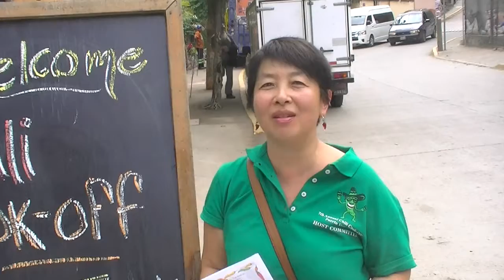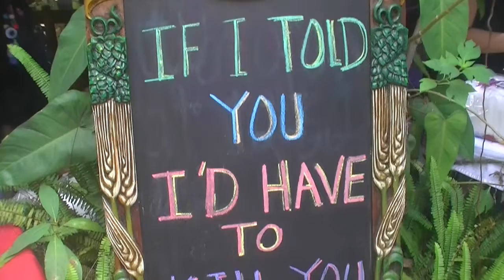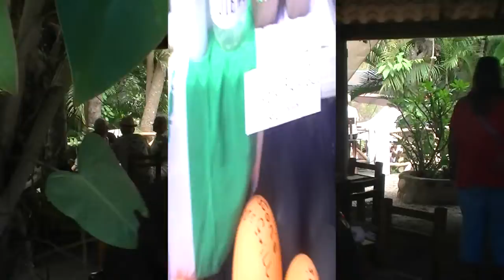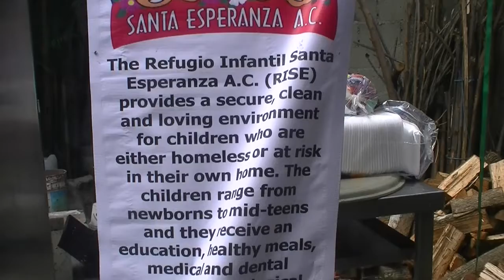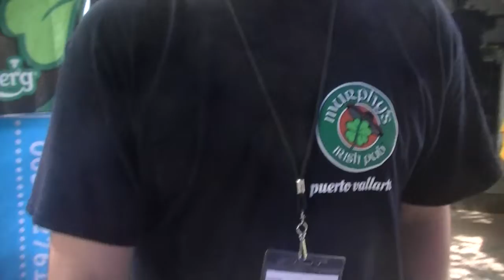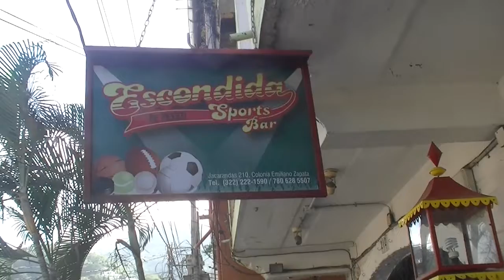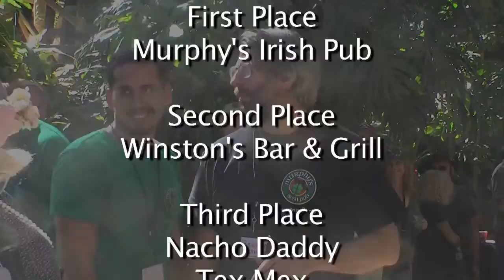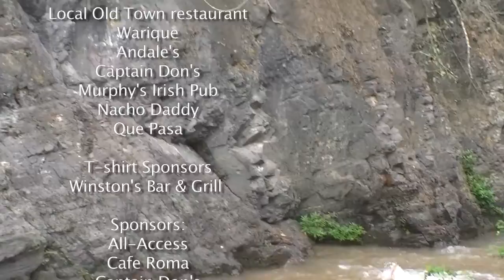P. Williams Productions presents, Puerto Vallarta Chili Cook-Off Feb. 23, 2019.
Enjoy the fun festivities of the 7th annual charity chili cook-off in Puerto Vallarta Mexico. Filmed at the El Rio BBQ Bar.
A  beautiful setting along side the Cuale River in Paso Ancho.
The chili feast features recipes from  the most popular bars and restaurants in the Puerto Vallarta. All proceeds go to local charities and community projects.
Jay Sadler project A.C. Making a difference.